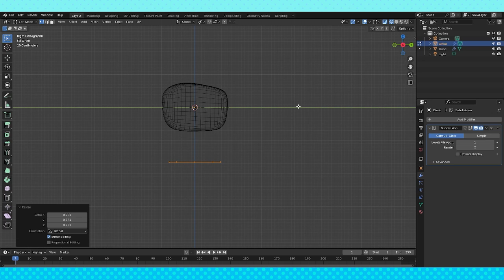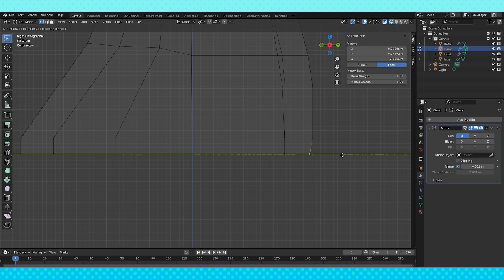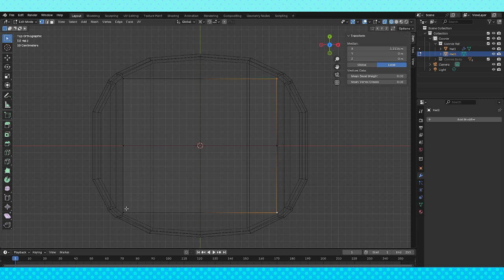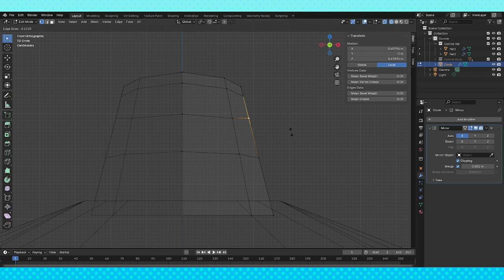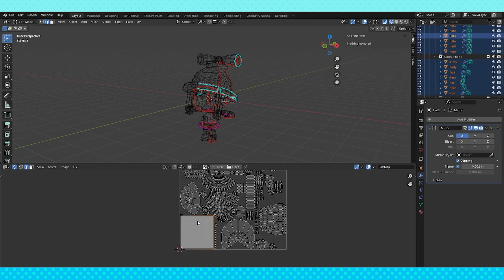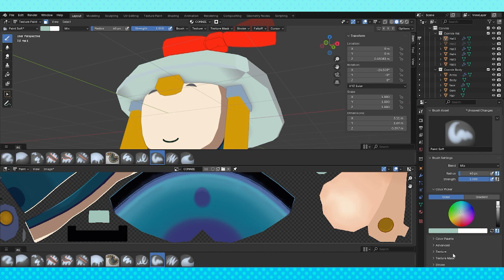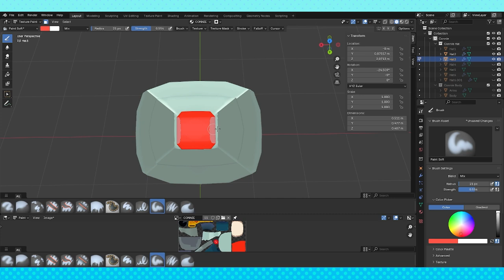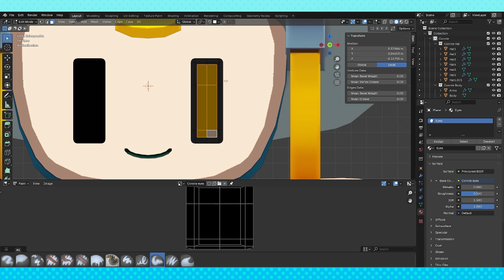Connie (Mario & Luigi Brothership) 3D Model [Blender Modelling Time lapse]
Modelling Connie from Mario & Luigi Brothership! The art style from Brothership really caught my interest, and so I decided to do try my hand at replicating it!

Blender is free, and amazing! If you want to model too, get it

If you want to Support us, or check out our Free Models

"Funkorama", "Getting it Done", "Groove Grove"